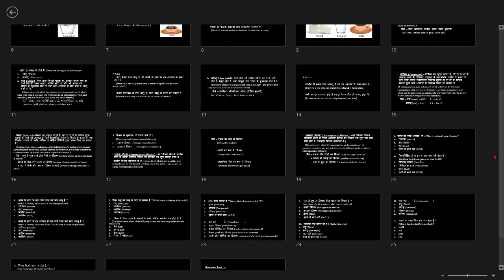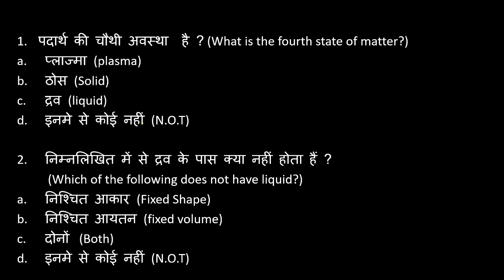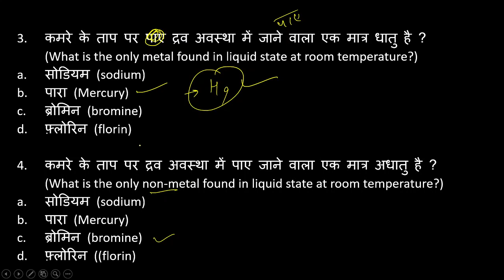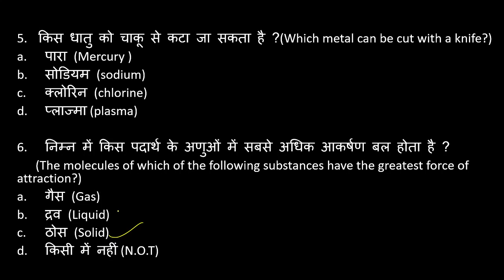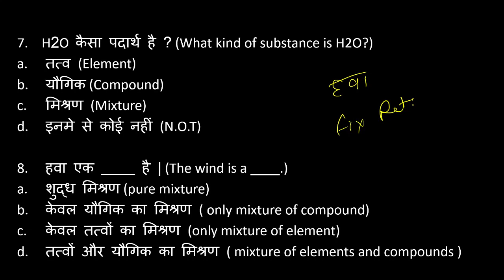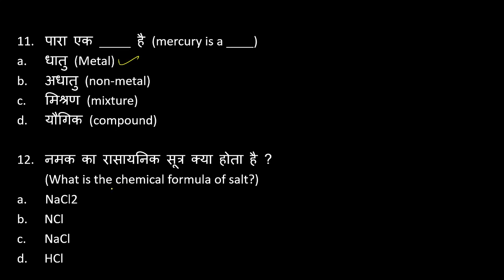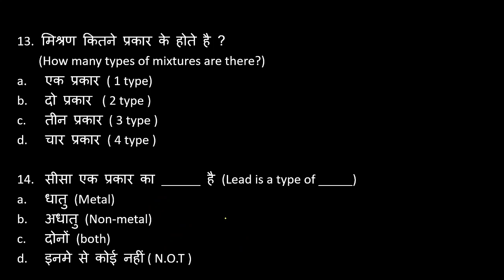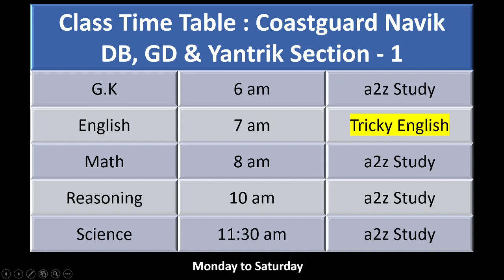Indian Coastguard Navik GD, DB, YANTRIK Science Class 3 Nature Of Matters Practice set Mcq By Dhiraj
Indian Coastguard Navik GD, DB, YANTRIK Science Class 3 Nature Of Matters Practice set Mcq By Dhiraj @a2zStudy